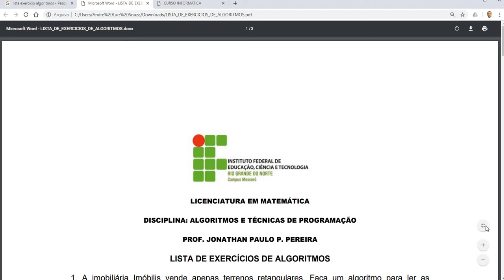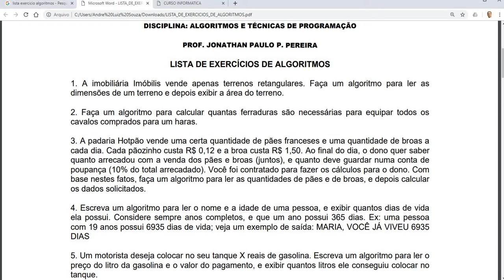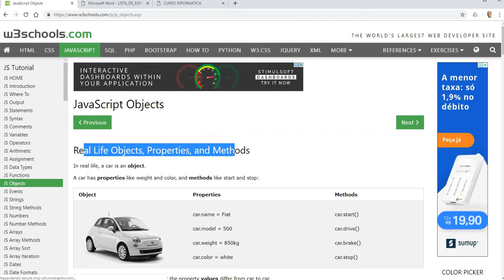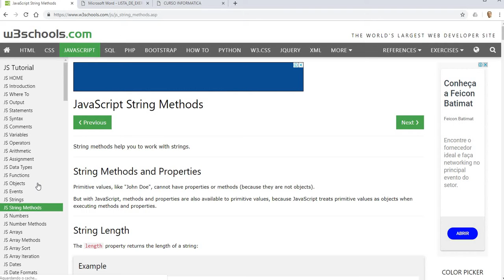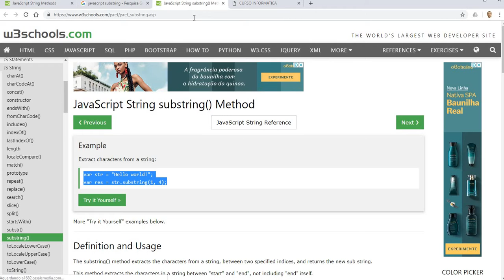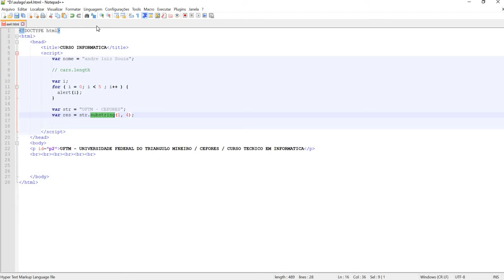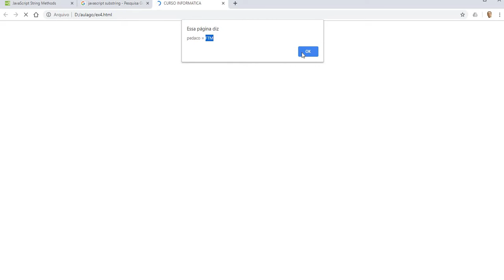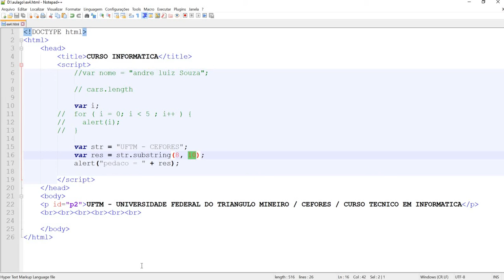UFTM / Cefores / CTIT - HTML e JavaScript - Aula 9 - 11/04/2019 - Parte 1/2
Aula 9 de HTML e JavaScript.  - Parte 1/2

PLAYLIST destas aulas